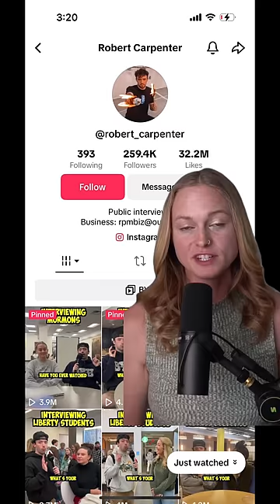BYU students are already strange enough on their own. You don’t need to lie 🙄lds